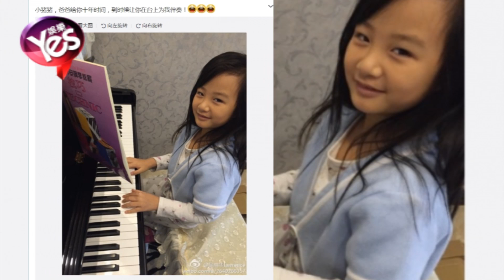【5年前】吳啟華石洋子短暫“複婚”為女兒慶生 望女兒學鋼琴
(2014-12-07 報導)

今年10月29日
50歲的港星吳啟華突宣佈
跟比自己小21歲的內地妻子石洋子離婚
雖然他指婚變跟第三者無關
但是也重申自己“難辭其咎”
而兩人在離婚之後
也承諾共同撫養今年6歲的女兒吳熙兒
表示“儘量給予她需要的愛
希望能把對她的傷害減至最低”